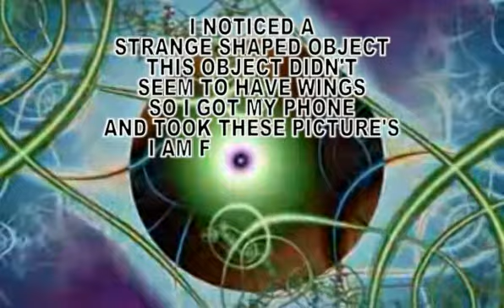BRIGHT STRANGE FLYING OBJECT IN UK VOLCANO NO FLYING ZONE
DUE TO ICELAND'S VOLCANO SPEWING DUST INTO THE ATMOSPHERE,THIS DAY WAS A NO FLY ZONE...20/4/2010
ITS A BIG SHAME THAT I DID NOT HAVE MY CAMCORDER